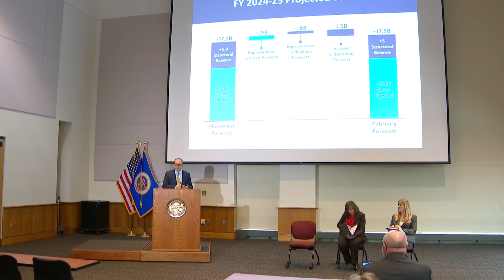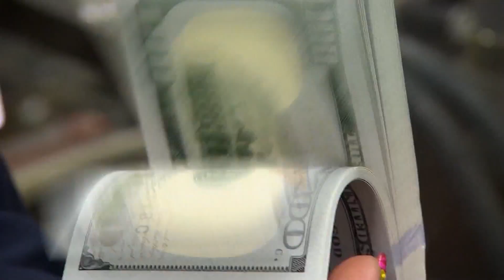After budget surplus forecast, lawmakers split on how to use it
DFLers in the majority praise what the forecast means for their priorities, but vow responsible budgeting. Meanwhile Republicans say the surplus is a sign Minnesota is overtaxing its residents.